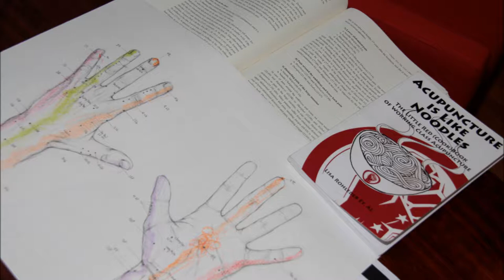El Roble Acupuntura Comunitaria Estudio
¿Qué hacemos diferente en El Roble? Vídeo de bienvenida al  primer proyecto de acupuntura comunitaria.